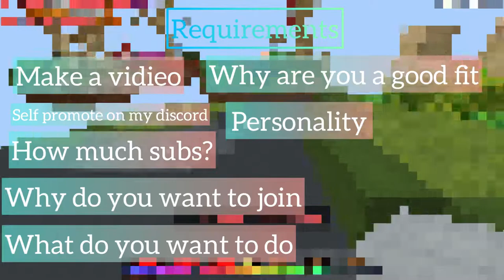How to join the NEW 3lifeSMP